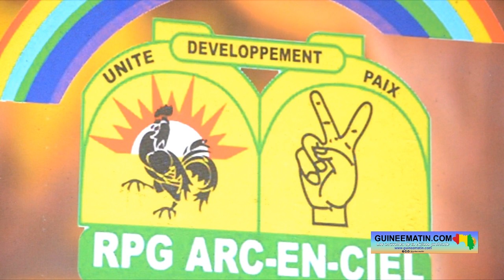Décès de Youssouf Sampil : le président Alpha Condé rend hommage à « un très grand militant du RPG »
La nouvelle a attristé amis et proches et suscité des vagues de réactions sur les réseaux sociaux suite à l'annonce du décès de Youssouf Sampil dans la journée d’hier, vendredi 13 octobre 2023. Ce jeune militant du RPG/AEC, est décédé au Maroc où il vivait depuis le coup d’Etat qui a renversé Alpha Condé le 05 septembre 2021. À l'assemblée générale tenue au siège du parti ce samedi 14 octobre, l'ancien président a salué la mémoire d'un très grand militant de sa formation politique, a constaté sur place Guineematin.com à travers un de ses reporters.

C’est à travers un entretien téléphonique que l’ancien président Alpha Condé, en exil en Turquie, a rendu hommage à Youssouf Sampil. « Je commence d'abord par demander à tout le monde d'observer une minute de silence. Je tiens à présenter mes condoléances à tous les militants et militantes du RPG, particulièrement à la jeunesse. Youssouf Sampil a été un très grand militant. Malheureusement, il n'a pas pu supporter l'évènement du 5 septembre 2021. Et cela lui a porté un coup très dur dont il ne s'est pas relevé. Il n'est pas le seul dans ce cas. Mais Dieu ne dort pas. Je demande aux militantes et militants d'être courageux et d'avoir confiance. Que Dieu accueille Sampil dans son paradis ! Que Dieu donne longue vie à sa mère, à ses parents, à sa femme et à ses enfants », a déclaré Alpha Condé.

En outre, l’ancien président guinéen a invité la jeunesse du RPG à s'inspirer de l'engagement du désormais ancien président de JAC 518. « La jeunesse doit savoir que Youssouf fut un de ses meilleurs éléments. Et j'espère que son exemple sera suivi par toute la jeunesse du RPG », a lancé Alpha Condé, avant de demander à Dieu de veiller sur la Guinée.